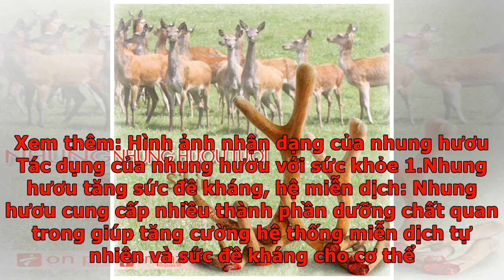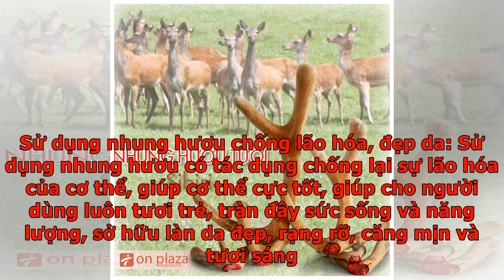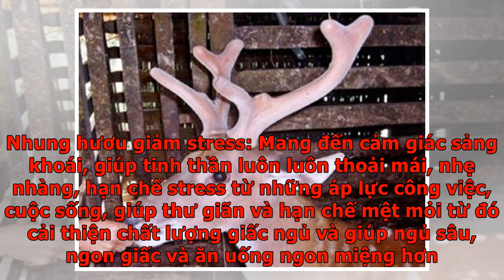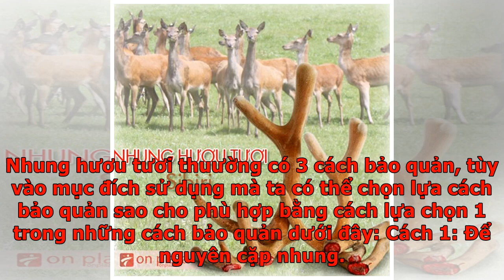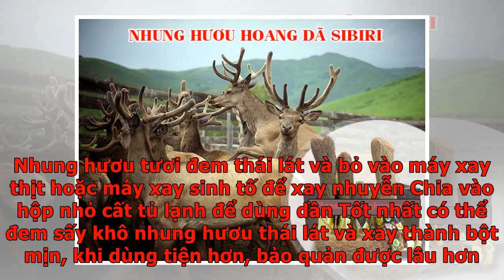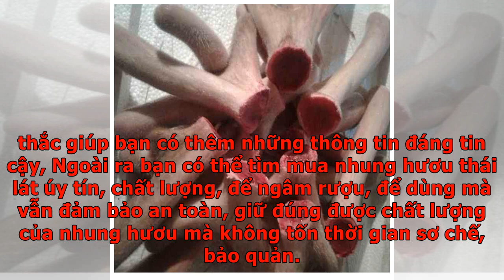Cách chọn mua nhung hươu tốt nhất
Nhung hươu, ai cũng biết nhung hươu có rất nhiều công dụng tốt đối với sức khỏe của con người, nhung hươu giúp bồi bổ sức khỏe. Chính vì vậy nhung hươu chất lượng tốt sẽ đem lại giá trị sức khỏe rất lớn cho con người. Nhiều người băn khoăn ko biết chọn mua nhung hươu như nào là tốt nhất, đảm bảo nhất? Dưới đây là những thông tin về cách chọn mua nhung hươu tốt nhất mọi người có thể tham khảo nhé. Nhung hươu là gì? Nhung hươu nai hay nhung lộc là sừng non của hươu đực hay nai đực. Hàng năm, vào cuối mùa hạ, sừng hươu, nai rụng đi, mùa xuân năm sau mọc lại sừng mới. Sừng mới mọc rất mềm, mặt ngoài phủ đầy lông, sờ vào êm như nhung nên gọi là nhung hươu nai, bên trong chứa nhiều mạch máu. Sừng non mới mọc khi mới mọc sẽ ngắn, mềm, chưa phân nhánh, sờ thấy mịn vì có lông nhung mềm, bóng, màu vàng hồng hoặc vàng nâu, dày hơn ở phía đầu sừng, chứa rất nhiều mạch máu, gọi là huyết nhung, loại nhung quý nhất và được ưa chuộng hơn cả. Sừng non bắt đầu phân nhánh ngắn gọi là nhung yên ngựa, có đ...